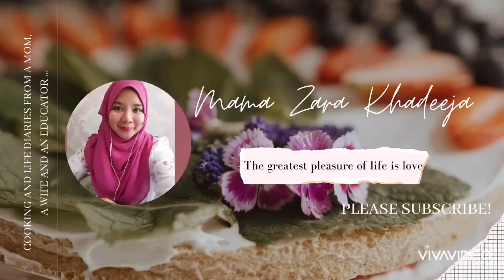RESIPI KETAM MASAK CILI ALA FATTY CRAB (sorry suara madam mcm nk tidur hihi)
Assalamualaikum & Hello

👩‍🏫Lecturer by Profession👩‍🏫
❤️👩‍🍳Masak2 by Passion👩‍🍳❤️

Cooking and Life Diaries of A Mom, A Wife and Educator..

💕💕"Cooking is therapeutic and emotionally rewarding"💕💕